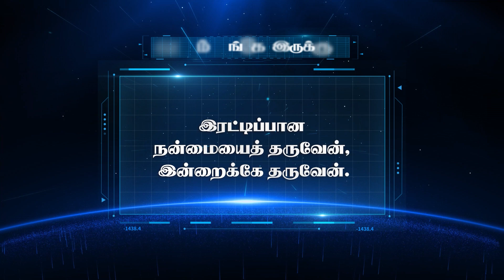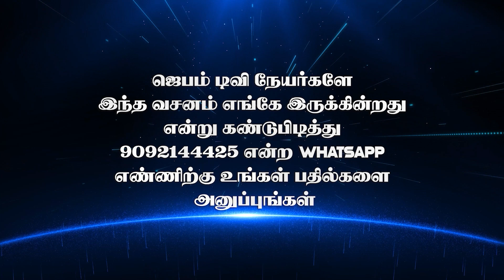Bible Game | வசனம் எங்கே இருக்கு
1. The Holy One- A programme where God is being praised for His holiness by describing His attributes.
2. Prayer Walk- Each day a street is selected and prayer walked. So monthly 22 streets are walked and prayed for.
3. Traffic prayer-Telecast of Praying on the accident spots .
4. Emergency prayer-Instant telecast of prayer points and Praying for the critical patients in the hospitals as and when the prayer needs are shared from 17 different well known hospitals in the city.
5. Breaking Prayer- whatever be the breaking news would be immediately telecasted as a prayer need.
6. How to Pray?- Based on the ongoing issues of the society, three different pastors discuss how to avoid the future repetitions of the same issues and pray for the same.
7. My leaders-Telecast of conducting Personal interviews with Government Leaders and praying for them based on 1Timothy-1:2.
8. The Real Fighters- Daily prayer for the army and the police departments.
9. The Real Heroes- Daily prayer for the safety of Ambulance drivers.
10. Men of God- Personal interview with men of God where they share their testimonies and life experiences.
11. A Hand full of flour and little oil- Diet advice for pastors and preachers, live cooking, suggestions for consuming energy giving food for pastors before ministering on the stage.
12. Wedding at Cana- Telecasting the interview with the men of God on their Wedding Anniversary.
13. Don’t Worry- Teaching the people How to pray instead of worrying when the enemies rise against them.
14. Media Missions- Praying for all the Christian Media channels.
15. Seed- Telecasting the lives of the men of God who have entered into eternal glory.
16. Goodnight – Thanksgiving prayer for the day.